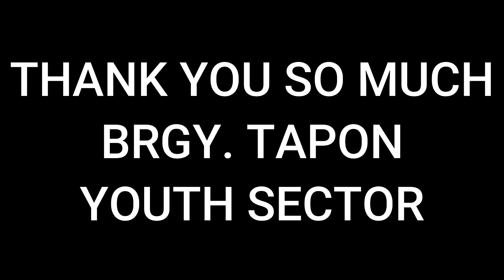ANOTHER MASAYANG TEAM BUILDING PART III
SALAMAT SA INYONG PARTICIPATIONS MGA YOUTH